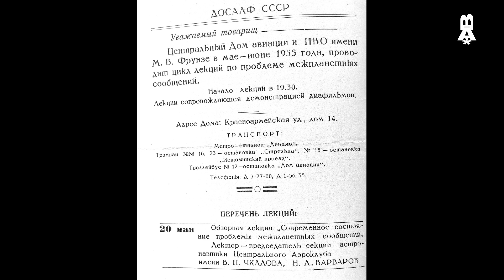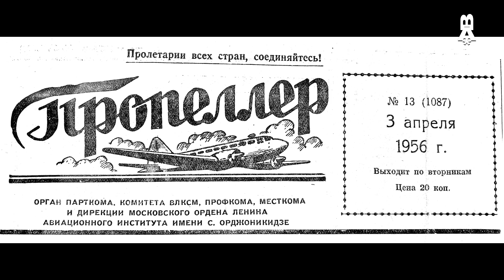VILUTA RITA BAUZE ZAKLE 06 03 1934 photographs 1954 1957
March 06 - Memorial Day of Rita Bauze (Viluta -Rita Bauze Zacle). This is a sketch about photographs of Rita Bauze in his student years in Moscow, at the 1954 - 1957 Aviation Institute, in the aviation capital - in the city of Zhukovsky and during the holidays in Latvia, in Asari in the Riga seaside and Riga, in Georgia and Muscovy ...
06 марта - День памяти Риты Баузе ( Вилуты-Риты Баузе Жаклэ). Это зарисовка о фотографиях Риты Баузе в студенческие годы в Москве, в Авиационном институте 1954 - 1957 годы, в авиационной столице -  в городе Жуковский и во время каникул в Латвии, в Асари на Рижском Взморье и Риге, в Грузии и в Московии...
06. marts - Rita Bauze piemiņas diena (Viluta -rita Bauze Zacle). Šī ir skice par Ritas Bauzes fotogrāfijām viņa studentu gados Maskavā, 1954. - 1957. Gada aviācijas institūtā, aviācijas galvaspilsētā - Zhukovsky pilsētā un brīvdienās Latvijā, Asari, Rigas jūrmalā un Riga, Rigas jūrmalā un Riga, Rigas un Riga laikā, Latvijā, Asari. Gruzijā un Maskovā ...